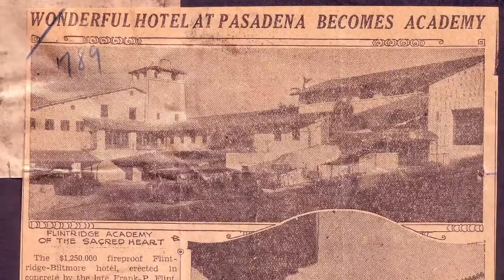FSHA Boarding Video